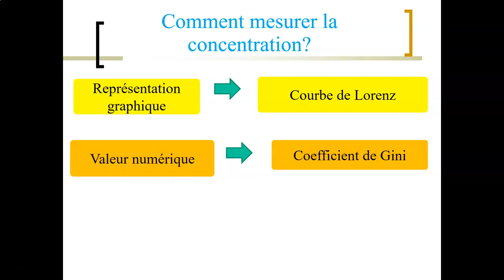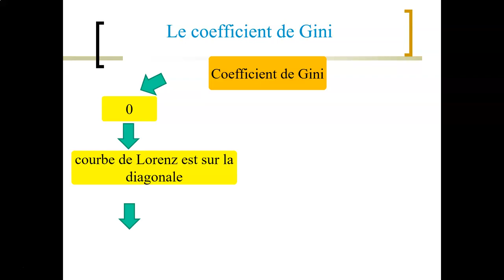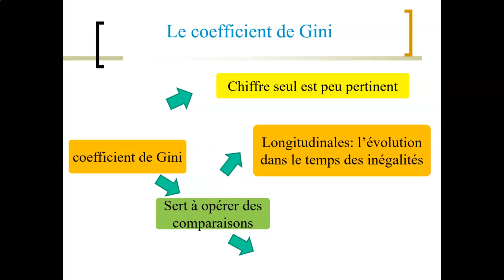Une mesure des inégalités quantitatives la concentration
Terminale SES